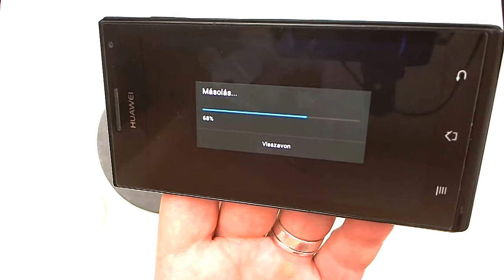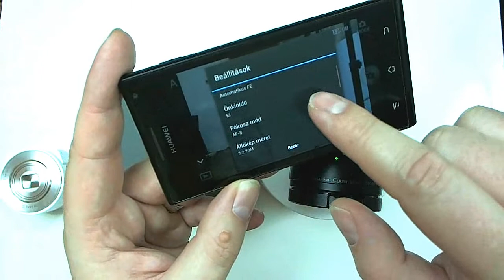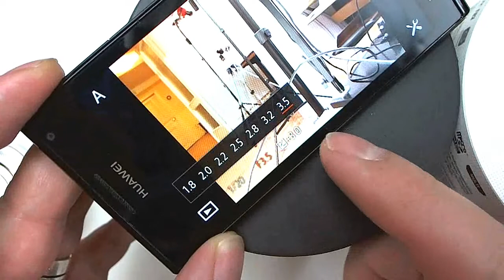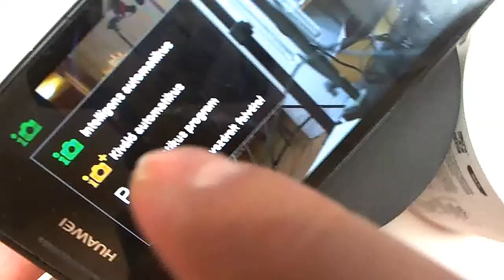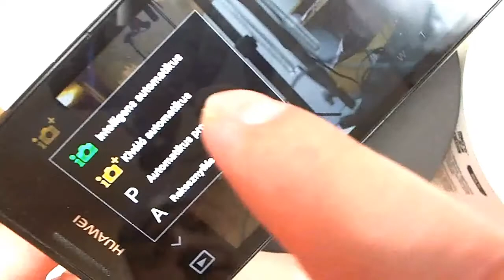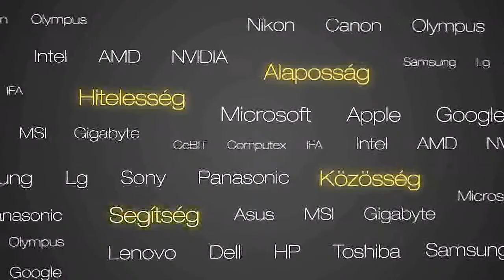PH!TV - Sony QX10 és QX100, a mobil fotóálom!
Sony két friss és ropogós objektív kamerája került terítékre a PH!TV-ben.